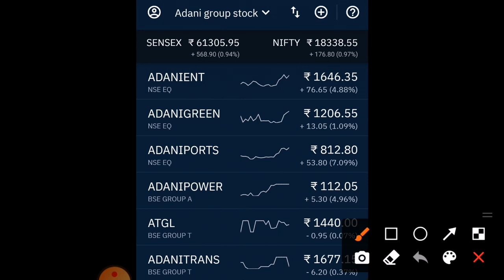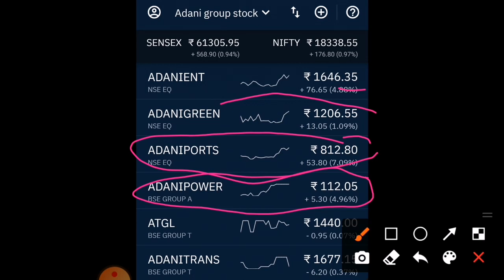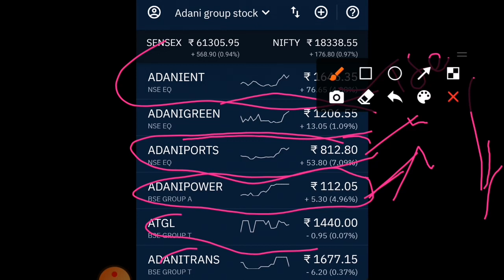adani power share news Adani port share news adani enterprises share news adani green share news